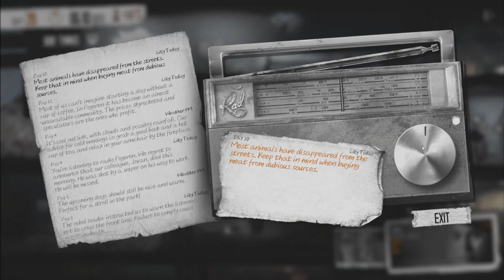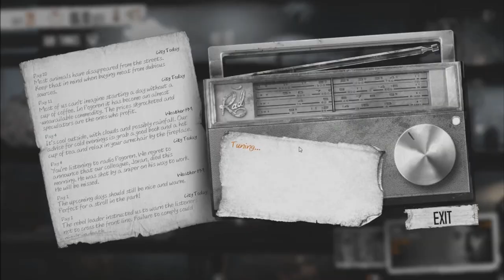Let's Play: This War of Mine [Blind] - #11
Welcome to my Let's Play of This War of Mine. And as always, take care!